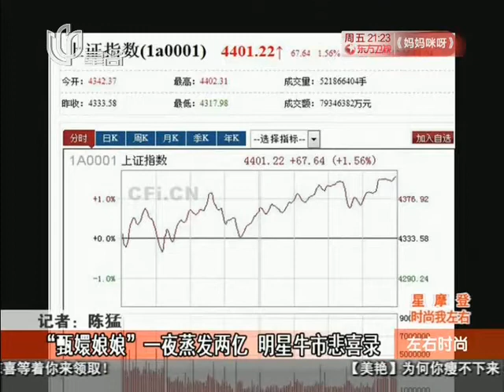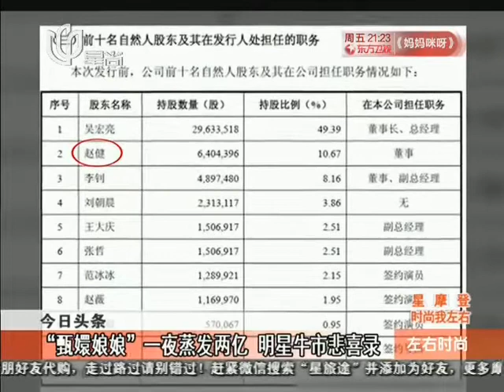《看看星闻》: 孙俪2亿身价成泡影 遇现实版《甄嬛传》瞬间梦碎Kankan News【SMG新闻超清版】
海润影视明星股东扎堆成为市场一大关注焦点，孙俪持有海润影视202万股，本来，孙俪有机会成为2亿身价富婆。资料图：孙俪与邓超资料图：孙俪　　孙俪太可怜了，煮熟的鸭子竟然飞走了，2亿身价成为泡影。